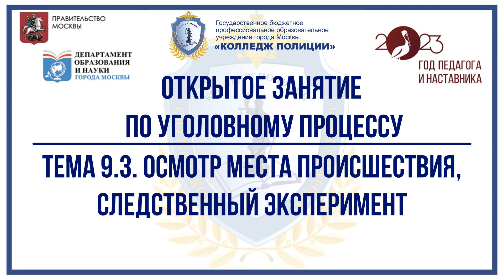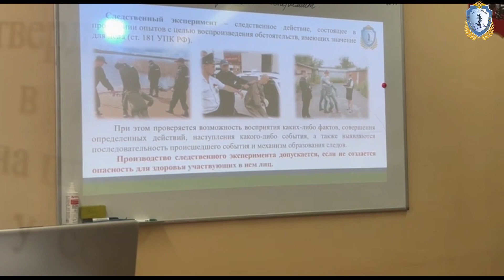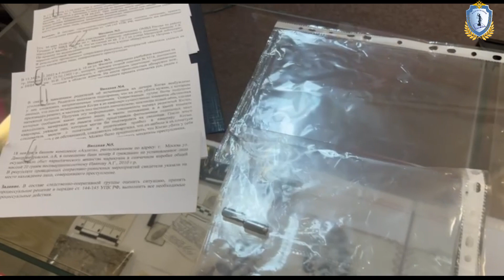Открытое занятие «Осмотр места происшествия, следственный эксперимент»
23 января в Колледже полиции прошло открытое занятие по дисциплине «Уголовный процесс» по теме «Осмотр места происшествия, следственный эксперимент».

В ходе урока с курсантами 313 взвода преподаватель продемонстрировал интерактивные методы обучения, а именно деловую игру, ориентированную на более широкое взаимодействие обучающихся не только с преподавателем, но и между собой, с элементами поисковой групповой деятельности.

Занятие провел Колледжа полиции Павел Васильевич Червяков, преподаватель Кафедры общепрофессиональных дисциплин.